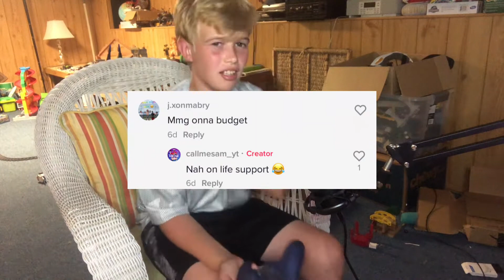He did *THIS* in the playoffs || nms #8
This video was Insane

About me
Hi I’m Sam a teenager who loves videos games like madden. I also enjoy making videos for fun and editing them. They may be time consuming but I do stuff that I enjoy.

Outro little dreams dj quad